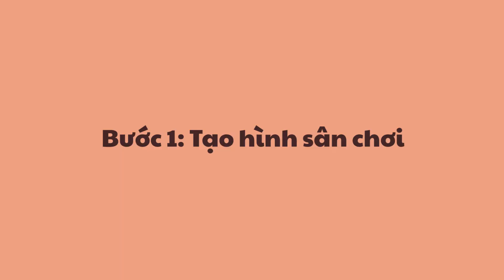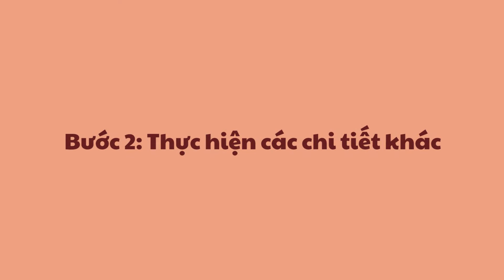DIY làm SÂN CHƠI TÁI CHẾ | How to make a recycled playground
Thỏa sức sáng tạo về một sân chơi tái chế cực hay ho dành cho tất cả các bạn!

0:00 - 0:13 Intro
0:14 - 0:31 Nguyên vật liệu
0:32 - 1:44 Bước 1: Tạo hình sân chơi
1:45 - 3:07: Bước 2: Thực hiện các chi tiết khác
3:08 - 3:33 Hoàn thiện

Series Dễ chơi dễ vui phát sóng trên kênh Youtube Tohe Chanel